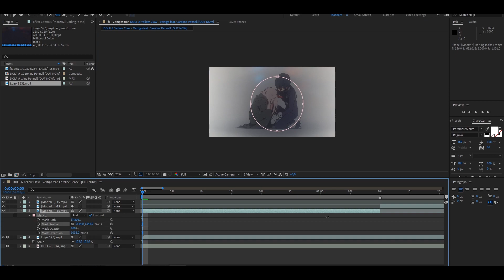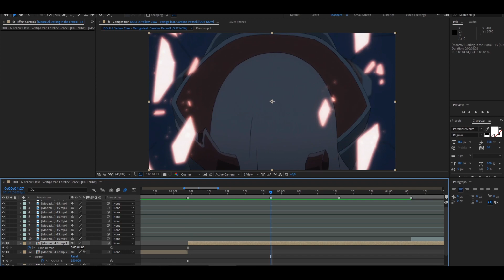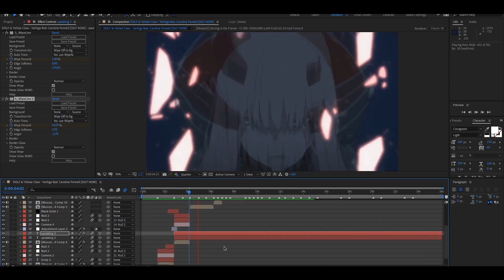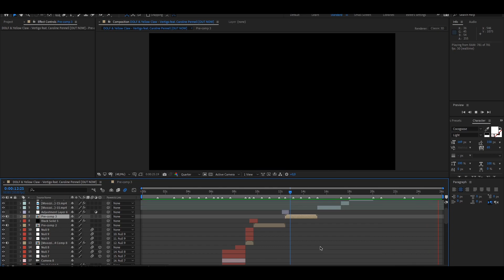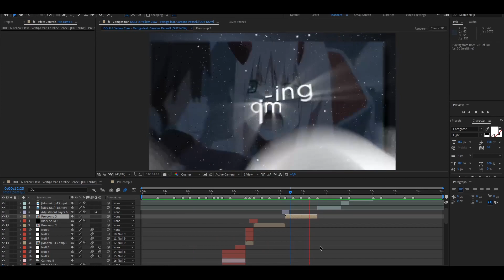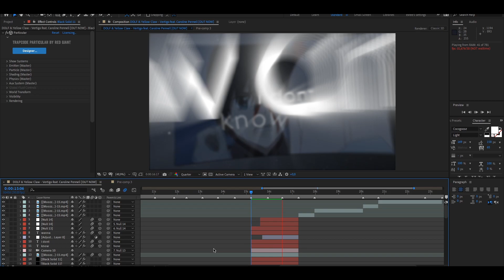Watch me edit #1 | After Effects !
Result : 05:35